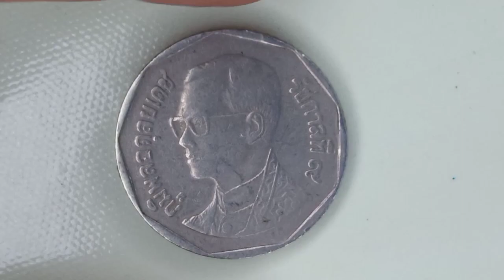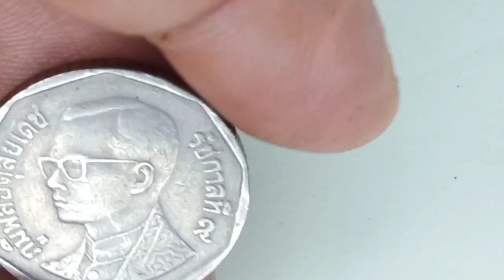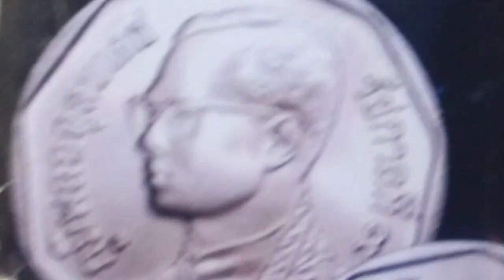Price Thailand 5 Baht Old Coin Value | World Collection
Ang mga pera na ito ay ang mga lumang barya na ginagamit ng ating mga ninuno noong unang panahon, nagiging mataas ang halaga nito sa mga COIN COLLECTORS na nais mapuno ang kanilang mga baryang kinokolekta.

Mag comment na rin kayo kung mayroon kayong ganiting OLD COINS para makita ng mga COIN COLLECTORS na nais BUMILI ng inyong mga OLD COINS.